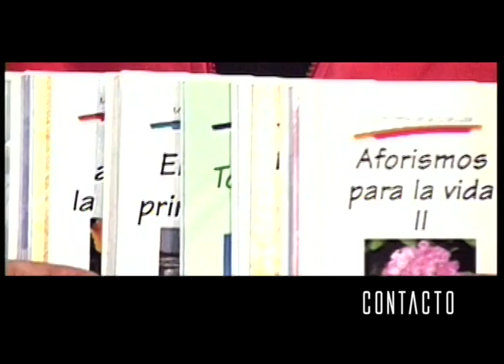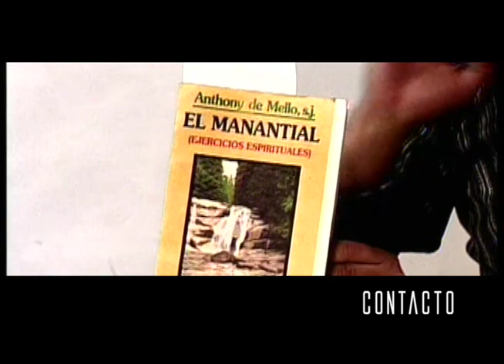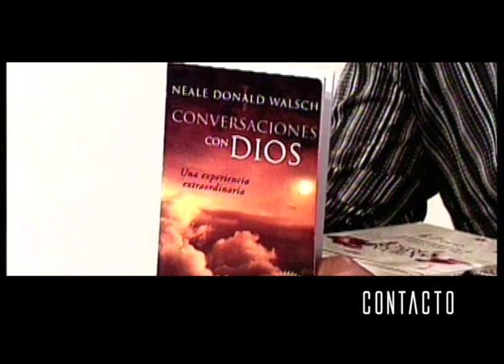La Misión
Nuestra misión en este planeta como almas es un mandato divino de profunda trascendencia y belleza. Somos seres espirituales encarnados en un cuerpo físico, y nuestra tarea consiste en descubrir y realizar nuestro propósito divino en esta dimensión. Cada uno de nosotros, como chispas de la luz divina, llevamos en nuestro interior un potencial infinito de amor, sabiduría y creatividad, y nuestra tarea consiste en desplegarlo y compartirlo con el mundo. En este camino de evolución, enfrentamos retos y pruebas, pero también encontramos el amor y la compasión que nos unen como una sola familia humana. Nuestra misión espiritual es, en última instancia, la de expandir nuestra conciencia y trascender las limitaciones de la materia para volver a casa, al abrazo amoroso de la Fuente Divina. En este viaje, descubrimos que nuestra misión es una parte esencial de la gran obra cósmica, una obra de amor y luz que trasciende el tiempo y el espacio.